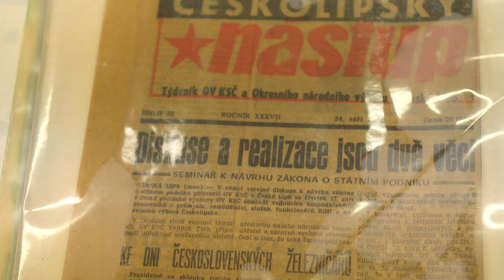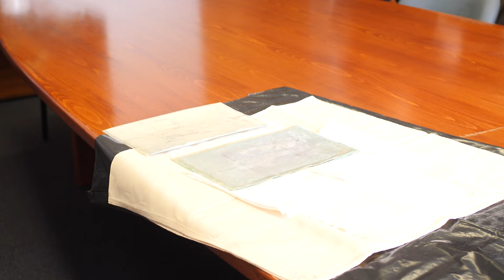Českolipský magazín 17. 6. 2024: Městské slavnosti, schránka po Leninovi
Jak vypadaly letošní Městské slavnosti? Mrkněte na video.
Ve videu také najdete záběry z otevření pamětní schránky, kterou jsme našli pod podstavcem pod sochou V.I. Lenina u českolipské zušky.